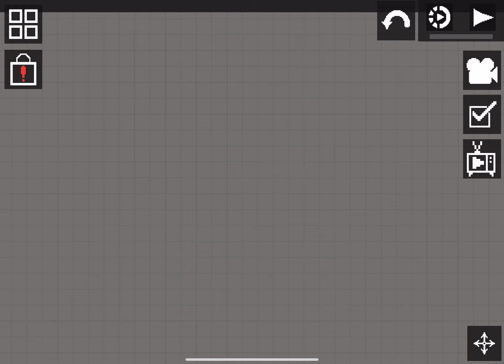I created my own space ship and it went awesome